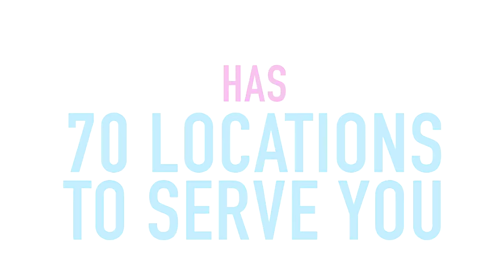Childcare at Children of America (COA)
A LEADER IN EARLY EDUCATION SOLUTIONS
We know childhood is a treasured time. We believe it is our responsibility to provide environments and experiences that capture the joys of childhood, nurture each child’s individual growth and development, and pave the way for success in school and life.
Look to us for innovative child care & early education for working families... trusted by families for more than 20 years.